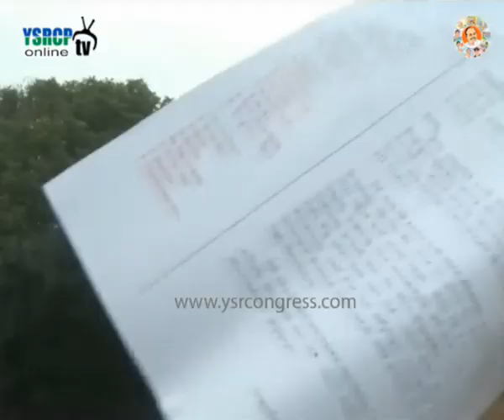YS Jagan paadayatra starts in YSR District on Day 6 - 12th Nov 17